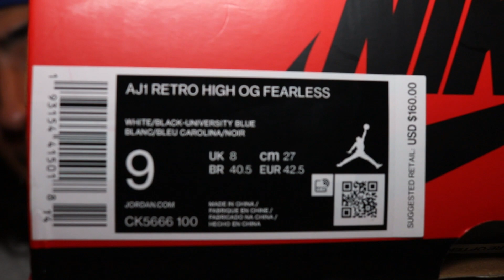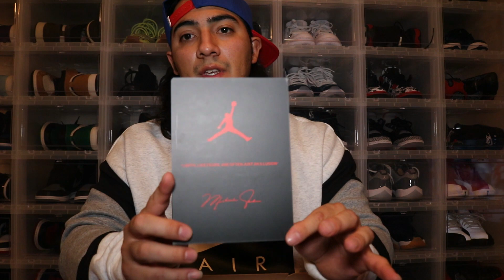RETRO 1 "FEARLESS UNC TO CHICAGO" REVIEW + ON FEET!!